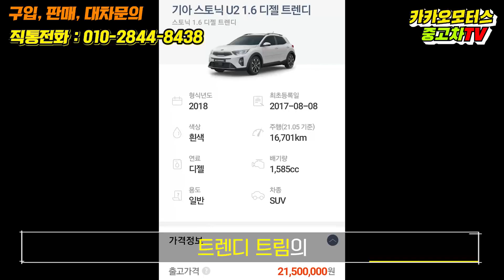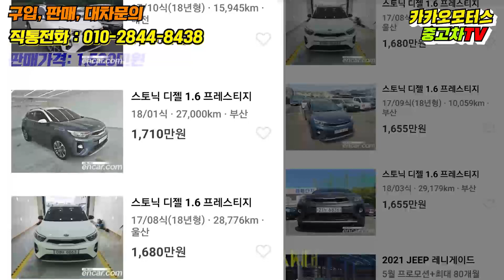소형 suv 중고차 - 기아 스토닉 1.6 디젤 / 볼수록 볼매 / 핫한 자동차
안녕하세요
울산중고차 카카오모터스 울산차모아 입니다
2018년형 기아 스토닉 1.6 디젤 트렌디
상품으로 소형 suv 중 가성비 좋은 차량이라 할 수 있겠습니다